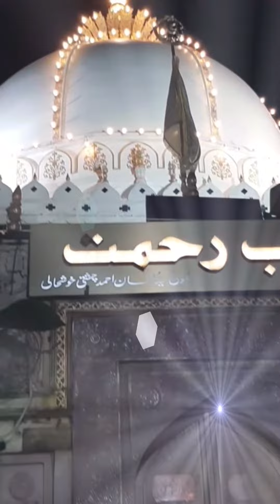bab e rehmat buland darbaja ajmer sarif kirpa ya garib nabaz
kirpa ya garib nabaz bab e rehmat karo kirpa hind ke rajamaharaja mere khawaja

is video me filing dikhai gyi hai
karo kirpa mere khawaja garib nabaz
bab e rehmat